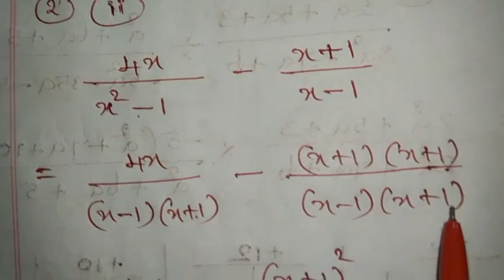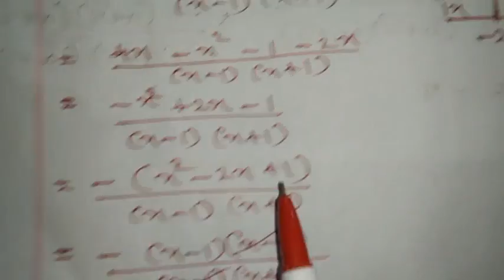10 th maths unit3 exercise 3.6, 2 (2 nd sum).